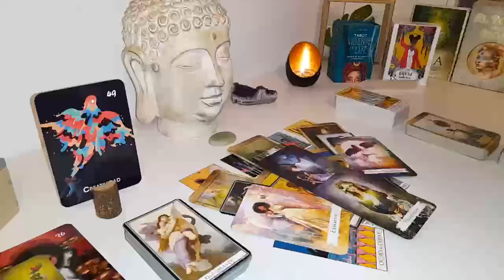ARIES😭 Regret Treating You Like You Were Nothing 😭 You're EVERYTHING ⚖️ APRIL 2024 TAROT ❤️